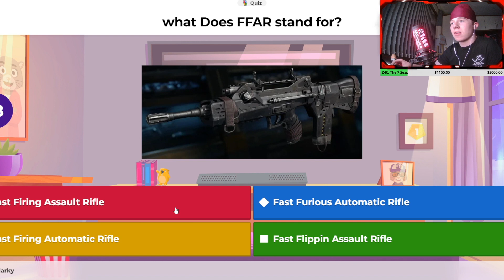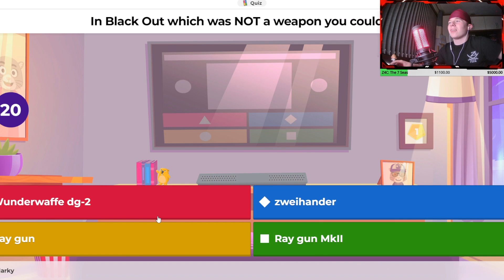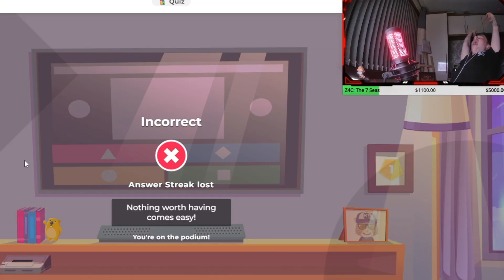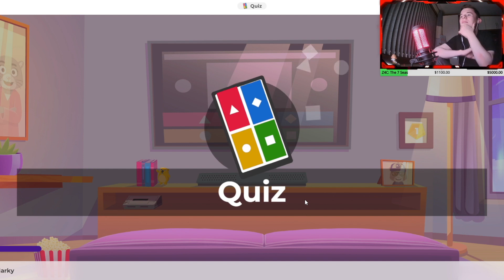Kahoot COD Zombies Quiz w/ The Lads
hey everyone clarkysj here today I am back playing some Kahoot With the lads with you lads and lassies but anyways guys if you do enjoy subscribe leave a like click the notification bell and enjoy